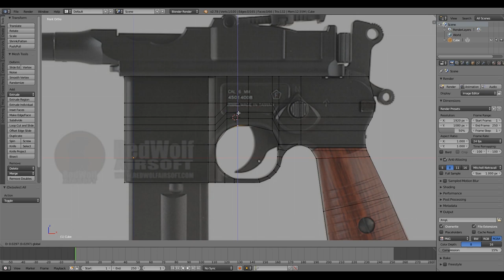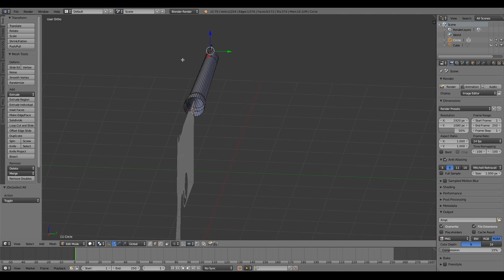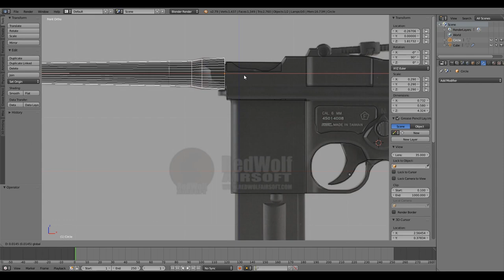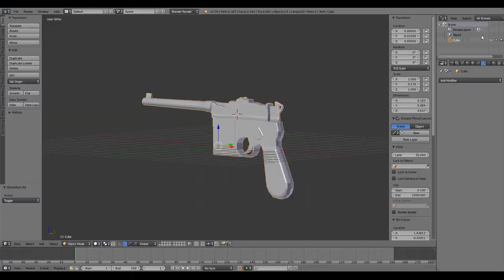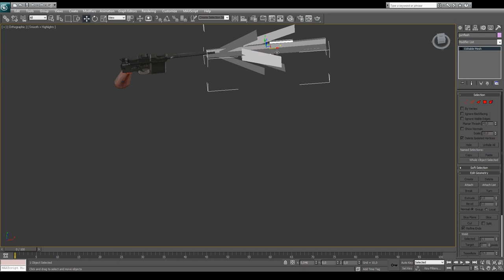Mauser in Blender 3D. Speed modeling #6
Speed modeling

LQ gun to GTA SA. (Mauser)